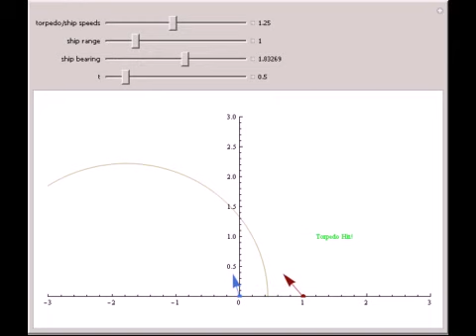How to Torpedo a Ship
For a torpedo to intercept a ship, their trajectories to impact must take the same time. The locus of all points meeting this condition, subject to the parameters of bearing, distance, and relative speeds, is the circle of Apollonius.

Contributed by: Benson R. Sundheim